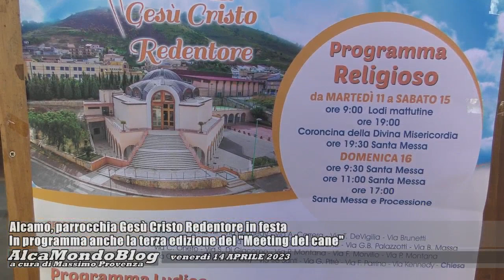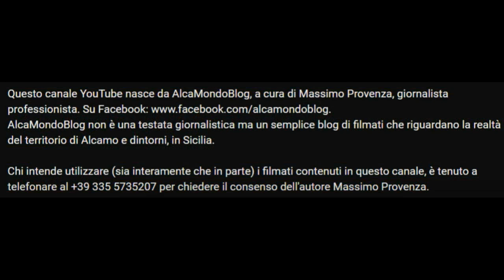Alcamo, parrocchia Gesù Cristo Redentore in festa. C'è anche il terzo Meeting del cane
Venerdì 14 aprile 2023 - Entrano nella fase conclusiva, in questo fine settimana, i festeggiamenti della parrocchia Gesù Cristo Redentore di Alcamo. Domenica, tra gli eventi che precederanno la tradizionale processione del pomeriggio, la terza edizione del Meeting del cane, una festosa esibizione di amici a quattro zampe, organizzata da Antonio Calamia con Rosalba Battaglia, i quali hanno ottenuto “moltissime richieste – affermano - di partecipazione: oltre un centinaio, anche dai territori limitrofi”. Le gare, il cui giudice sarà Glauco Iervolino, si svolgeranno nello slargo antistante il palazzetto dello sport “Vincenzo D’Angelo”, attiguo alla chiesa.